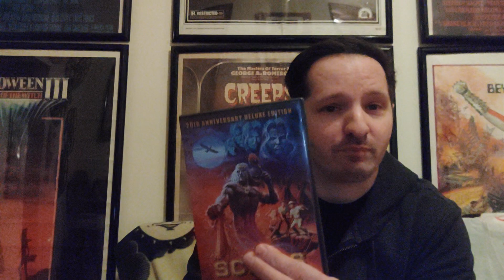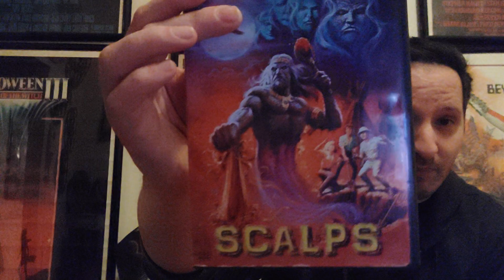WTF Wednesday Review: SCALPS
Taking a look at an early Fred Olen Ray release